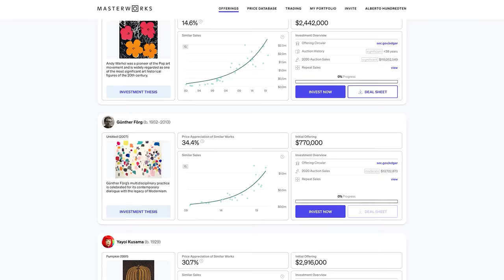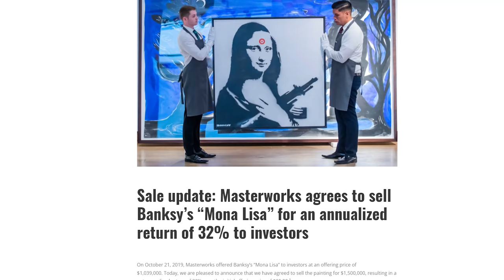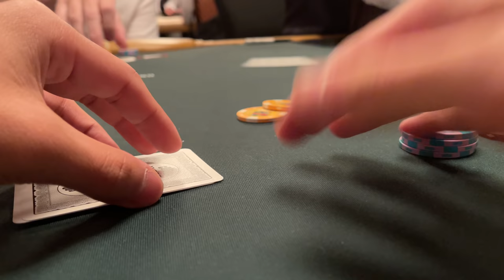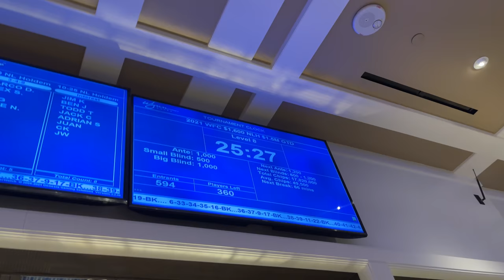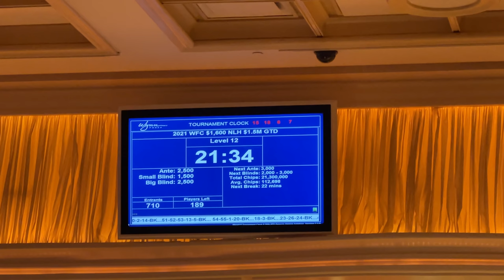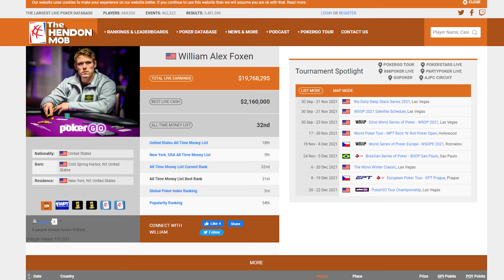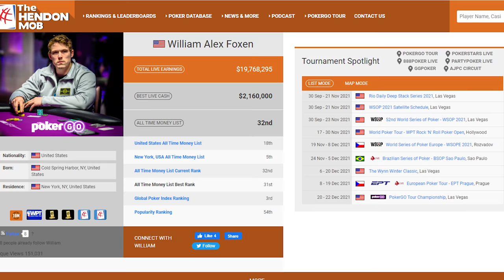Luckiest River SUCK OUT Against the World's Best! - Poker Vlog #376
Invest in blue-chip art for the very first time by signing up for Masterworks

2 FREE Stocks on WeBull up to $1800!